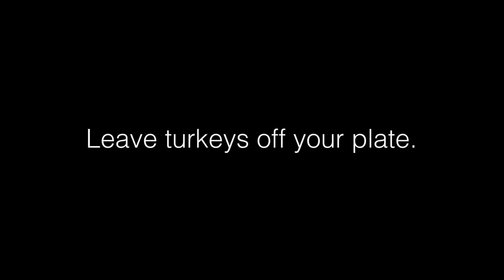Ronnie & Bernie: Resident Turkeys at JP Farm Animal Sanctuary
Video by Britt Bosse!
Please watch this beautiful video and let’s inspire living compassionately & leave turkeys off our plates.